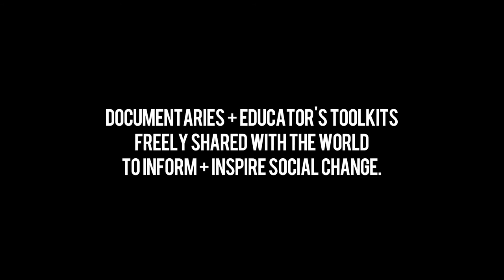What Grassroots NGOs are saying about The Paradigm Shift Project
Feedback on PSP's documentary work in the field from grassroots NGOs all over the world.